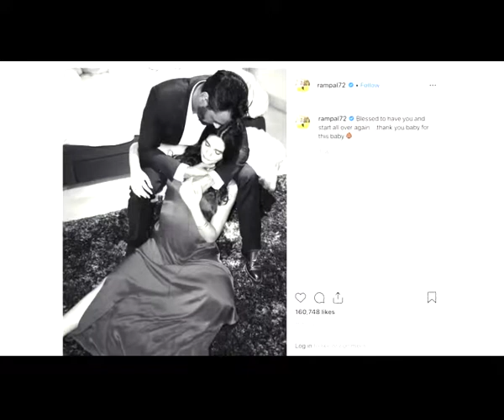Arjun Rampal's pic with baby boy will melt your heart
Arjun's girlfriend Gabriella shares an adorable picture of Arjun holding newborn baby boy on her Instagram which will definitely melt your heart.